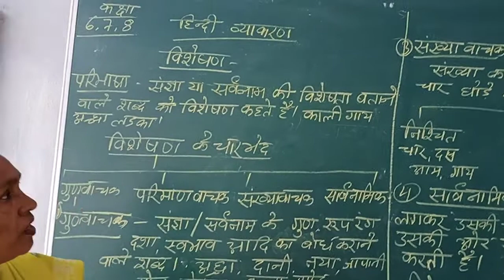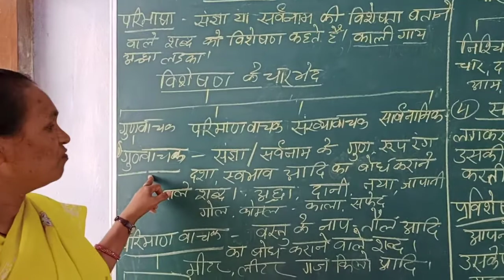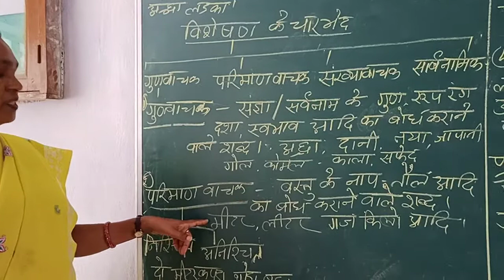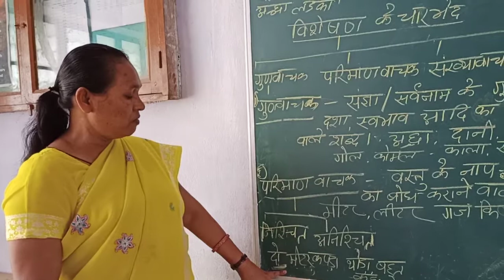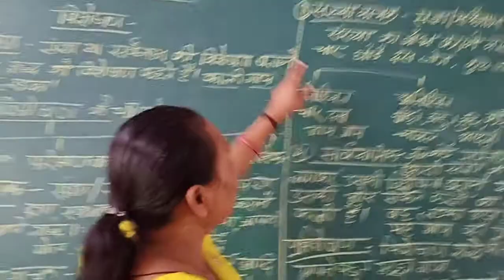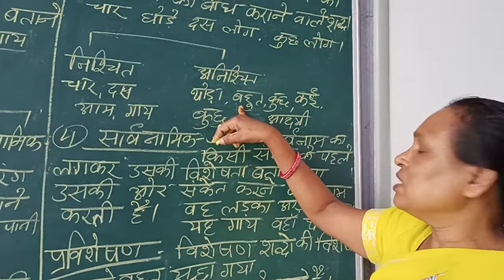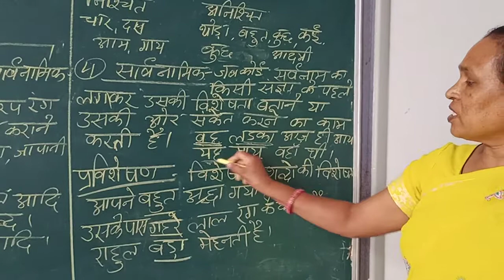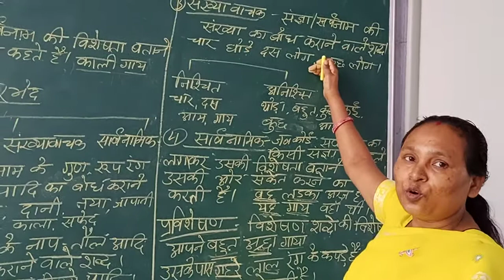Patricia Toppo Cl 6 8